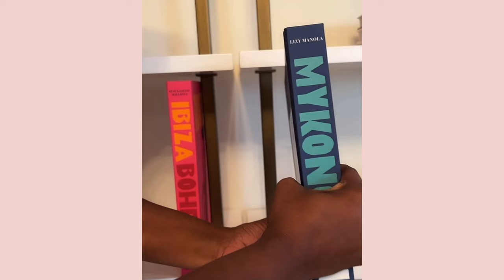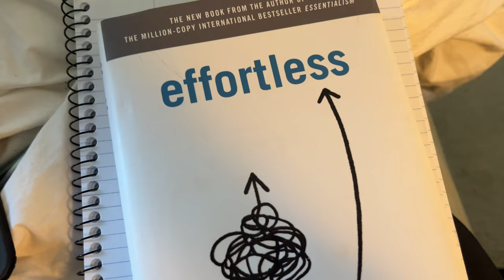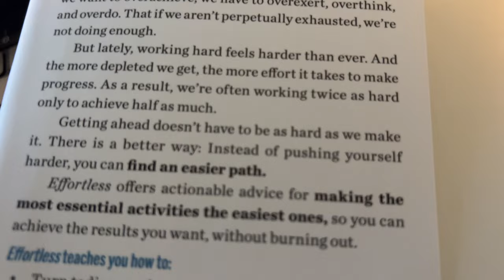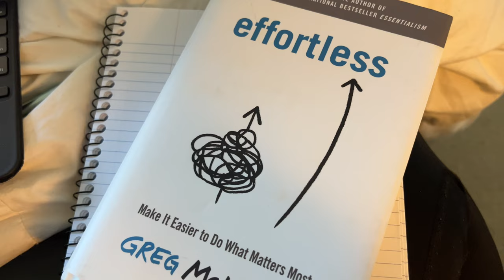Is Perfectionism Breaking You Down?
How being a perfectionist is not necessary a good thing.